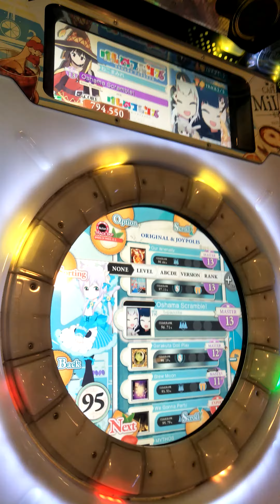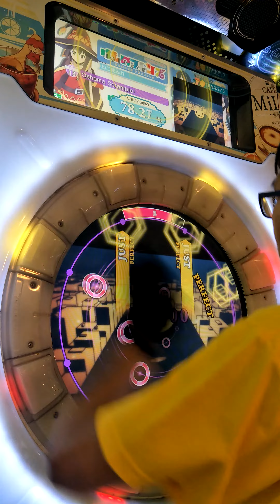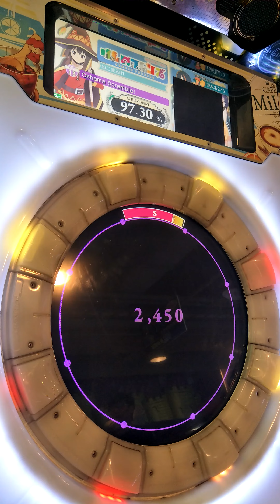【maimai milk】Oshama Scramble! Master rank:S (Player:Jolteon)